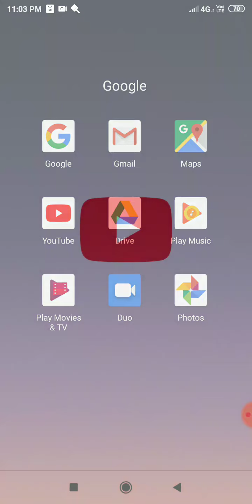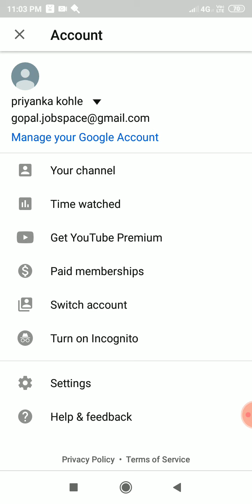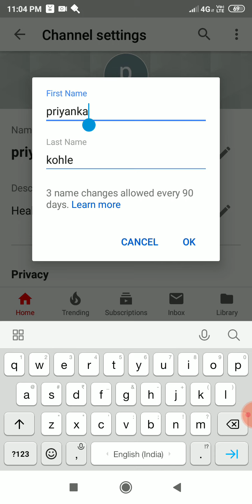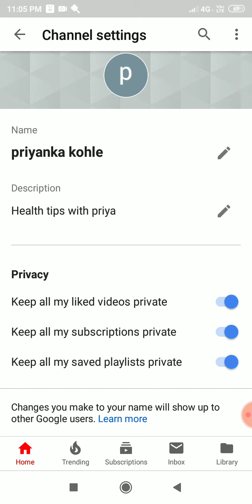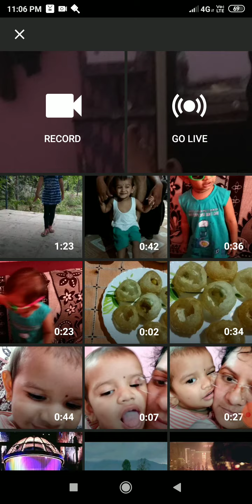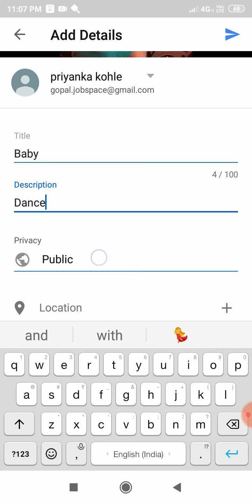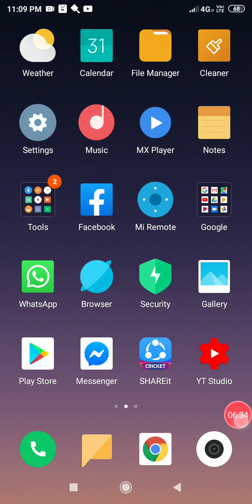माझ्या सर्व मैत्रीणींसाठी आजचा स्पेशल विडियो शेअर करत आहे।। माेबाइल नी यू ट्यूब चैनल तयार करा।।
How to setup YouTube Channel

🙏🙏राधिका मॅडम ला विनंती आहे की ही पाेस्ट  Approve करावी.  सर्व प्रथम राधिका मॅडम चे जितके आभार🙏💕 मानावे तितके कमीच आहे त्यांनी हा group तयार केला. आणि थिम नूसार सर्व सखी  आपल्या कला , रेसिपी शेअर करीत आहेत. तर,काही दिवसांपूर्वी मी एक पाेस्ट शेअर केली हाेती की माझ्या यू ट्यूब चैनल नाव सुचवण्यासाठी मी सखींची मदत घेतली हाेती .तेव्हा काही सखींनी मला कमेंट केल्या होत्या की यू ट्यूब चैनल कस तयार करायच, तर माझ्या सर्व सखींसाठी हा विडियो मी शेअर करीत आहे की त्या आपल्या कला तसेच, रेसिपी यू टयूब वर शेअर करू शकेल .तस, मी हा विडियो काल च शेअर करणार हाेते, पण मला काल ते जमले नाही तर आज शेअर करीत आहे. आपल्या सर्व सखींना मदत मिळेल. विडियो पाहण्यासाठी लिंक खाली दिली आहे 👇👇👇